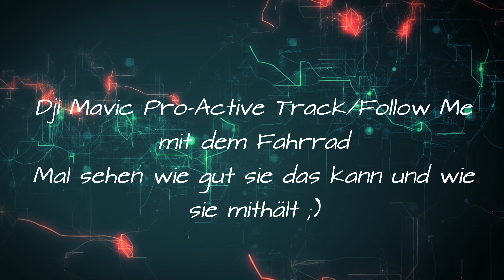Dji Mavic Pro Active Track&Follow Me with Bike